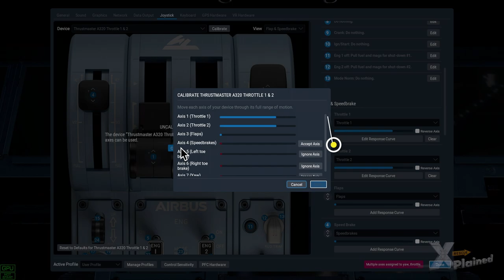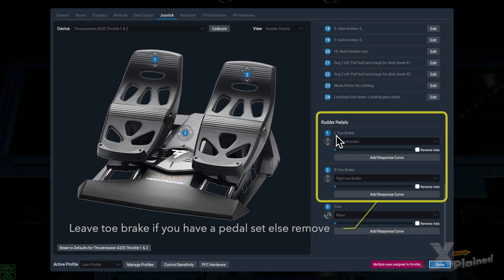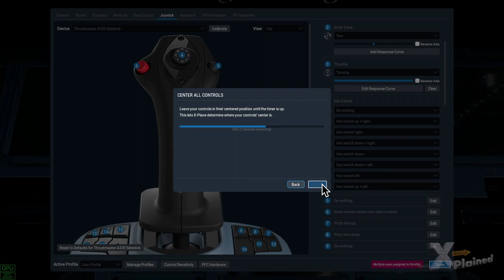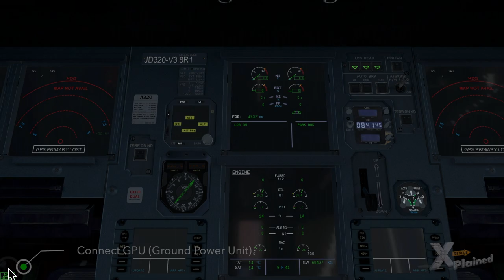Thrustmaster TCA Captain JARDesign A320neo Configuration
This video belongs to a review published for you by X-Plained.Com. The video explains hopefully all the ins and outs when you want to configure the Thrustmaster TCA Captain Pack Airbus Edition with the JARDesign A320neo although the video can also be used with the A330